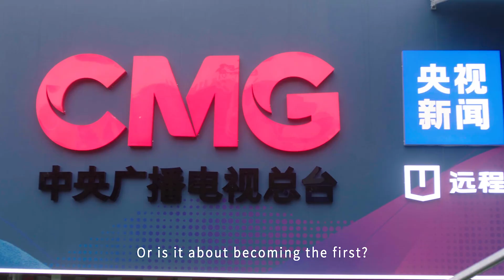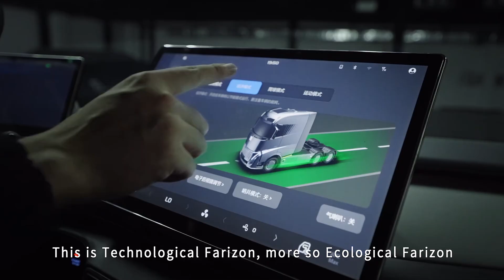Farizon - Pursuit of Technological Innovation to Create Better Vehicles for Everyone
Is it the ultimate pursuit of performance? Is it the relentless pursuit of leading? Stricter standards, more authentic testing scenarios and a global team make it possible to create commercial vehicle products for zero-carbon and shared blue skies.

Farizon Auto is the new energy commercial vehicle brand under Geely Farizon New Energy Commercial Vehicle Group.
Launched in 2016, Farizon focuses on making clean, new energy commercial vehicles and is also China's first commercial vehicle brand with an all-new-energy product series. Guided by technology and focused on user experience, Farizon seeks to create zero-carbon transportation and a sustainable future.